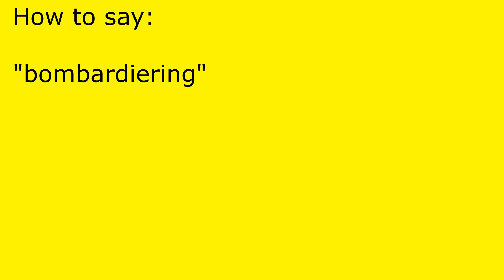How to pronounce bombardiering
bombardiering pronunciation.